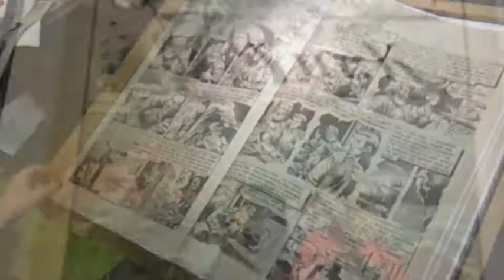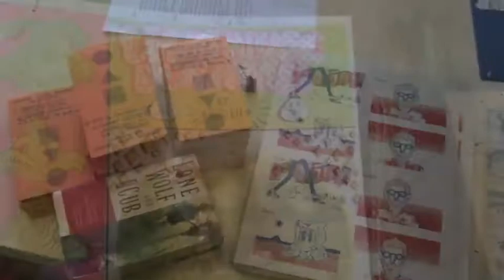SAW 2013-2014 Summary | Sequential Artist's Workshop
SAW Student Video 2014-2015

Hello from the Sequential Artists Workshop or SAW, a school for comics and graphic novels in sunny Gainesville Florida.

We're accepting applications for our 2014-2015 school year.

AT SAW, we've created an intensive, serious learning program that is 1/3 to 1/10th the price of average single years at other institutions.

SAW is about studying comics, making comics and becoming an artist.

SAW is exercises and training, work and critique, exposure and literacy, personalized instruction and mentorship.

SAW's instructors include Leela Corman and Tom Hart, award-winning cartoonists who are found consistently in Best American Comics and praised in other critical venues.

SAW's drawing teacher is the amazing Justine Mara Andersen whose rigor and focus on fundamentals and technique connects centuries of tradition to our students often more contemporary ambitions.

And SAW has a comics history class to rival any in the country with dozens of opportunities to interact with out of print work, original art and prints and pages sometimes hundreds of years old.

From former student Adrian Pijoan: "SAW is a classic form of education. It's a room with professionals sharing their skills with students. It feels more like a holistic apprenticeship than a university classroom. "

Our students in 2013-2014 made hundreds of pages of story and artwork, co-curated more than a dozen art shows, collaborated with dramatists and comedians to create original theater, printed and bound thousands of copies of books, attended festivals; worked for clients; and learned in close proximity from our staff of working artists.

SAW is a school for differing personalities and artistic temperaments. We recognize and enliven your personal vision, yet always try to understand it in the larger context.

We strive to make you a better artist, writer, storyteller.

We are accepting applications for the 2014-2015 year. Make a commitment to your passion and your talent. Go to the website, download the application spend a year becoming an artist at the Sequential Artists Workshop.